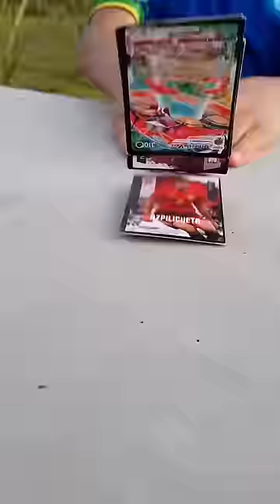Como Bater Bafão | Tutorial